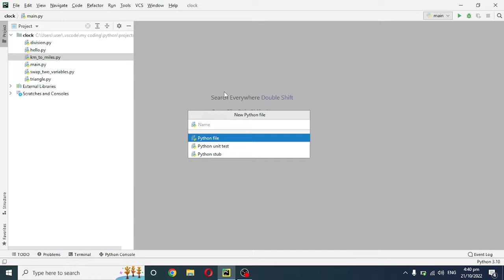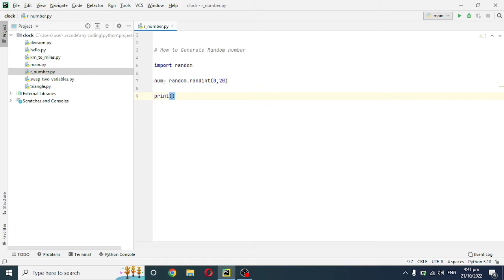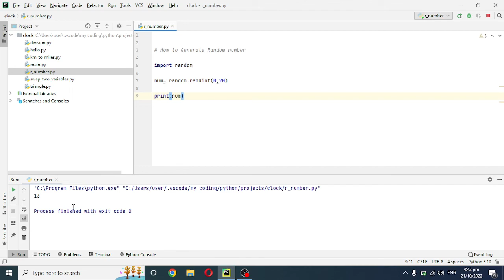How to generate random number